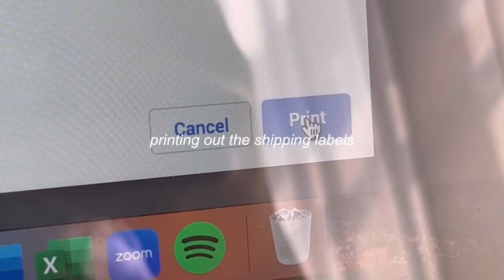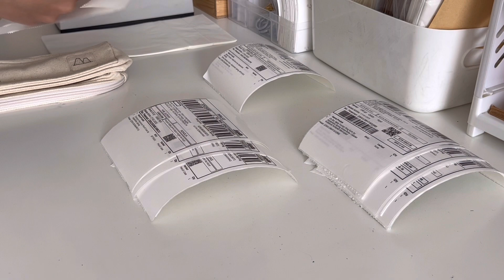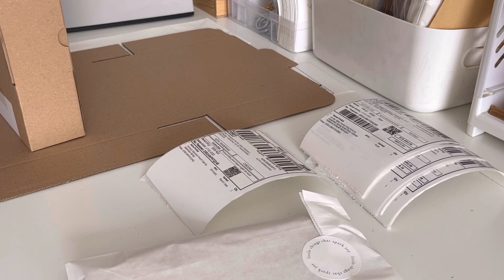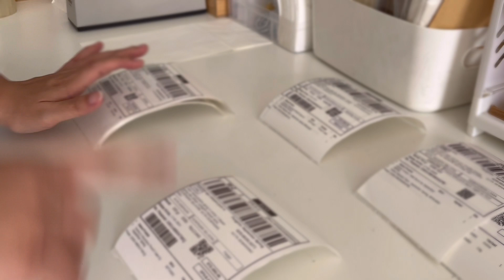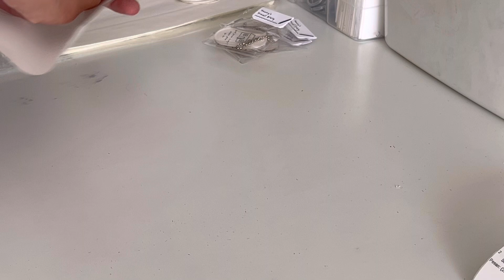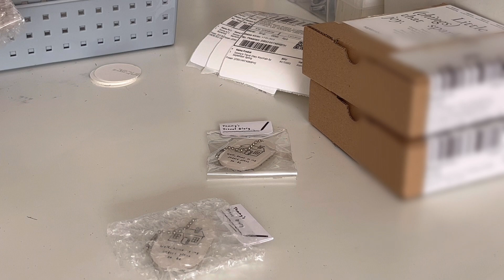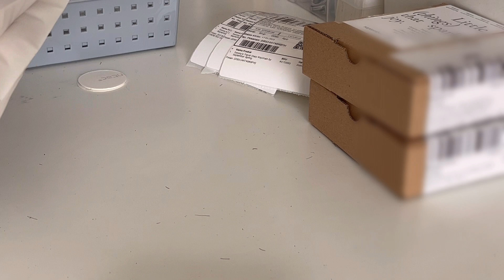packing shopee orders *asmr*, no music/no talking, small business vlog, september spring 📍indonesia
hi everyone!

thankfully we managed to upload a vlog this week~

we’re back with a packing order ASMR video!

there were a few people packing at the same time and our office is located at a busy neighborhood, so it was quite noisy✌🏻🤣 but we hope you enjoy this week’s vlog

/socials
twobytwo.log

/shop
septemberspring_
keartastudio
olivewith.shop